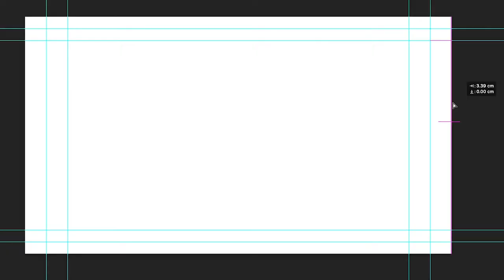Scrapped Skits 2: Rare and Unreleased Recordings!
Enjoy these assorted videos from 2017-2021, a compilation of unreleased videos, remastered skits and rare footage from the DIMWIT archives!

Thank you to the people outside of DIMWIT Studios who helped make this content, including Sudeysi for starring in The After Life, Reuben for starring in The Symmetry Killer and Renee for recording and co-creating Burgundy High!

0:00 Intro
0:36 Spider-man: Homeless
1:14 Little Green Riding Crocs
1:50 Tax Returns
2:05 Clips from "Burgundy High"
2:56 The After Life
4:27 Coin Flip
4:45 Waiting for the Bus (remastered)
5:11 Vlog #1
5:22 Clip from "Symmetry Killer"
5:56 Behind The Scenes